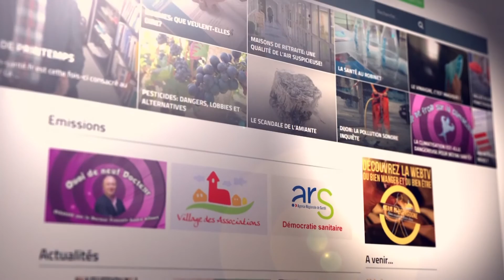Quelle éthique pour le dossier médical partagé?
Le dossier médical partagé est un dossier dématérialisé, informatique, accessible par internet, qui va comporter le dossier médical complet d'un patient. Mesure phare de la nouvelle loi santé 2016, la patient sera complétement libre d'accepter ou non la création de son dossier médical partagé. Plusieurs questions se posent quant à la mise en place de ce dossier; beaucoup d'avantages mais aussi des déviances à éviter, notamment sur le plan éthique.